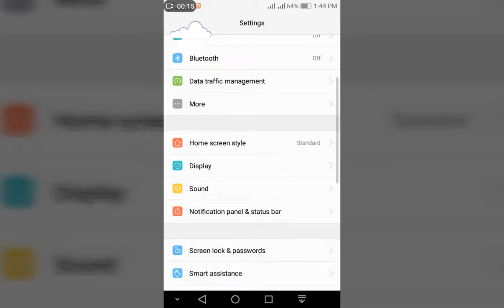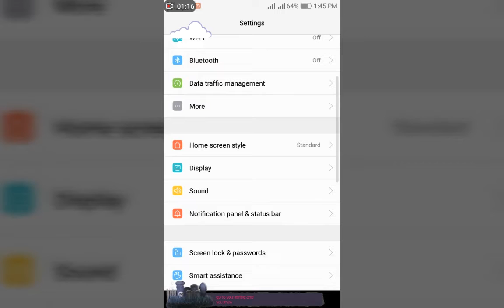2018 new tricks how to make add soft lock Huawei Y6 II